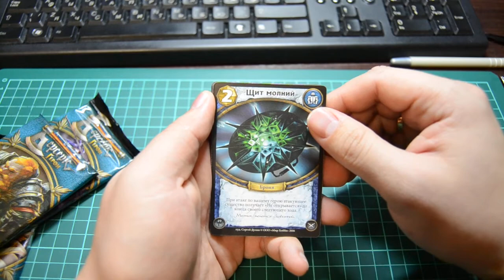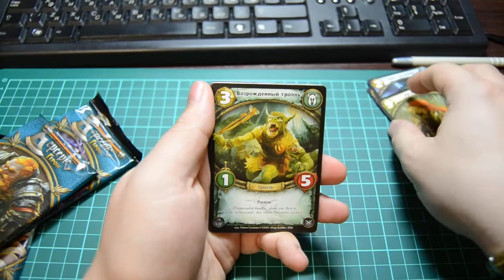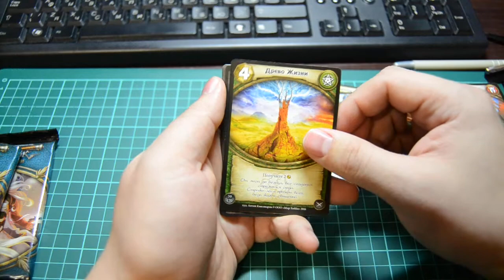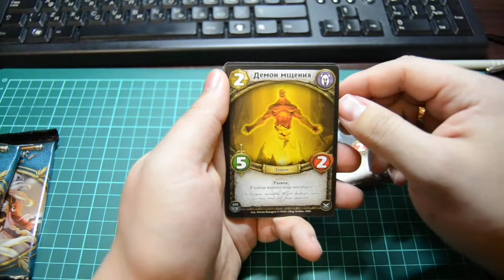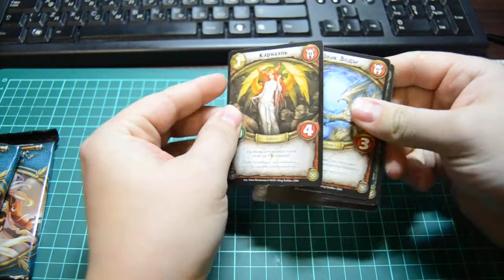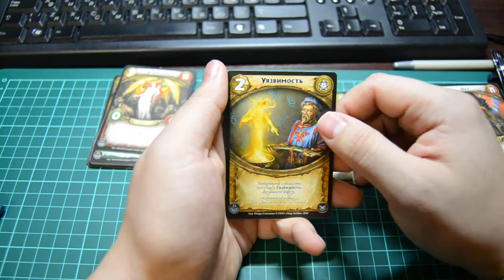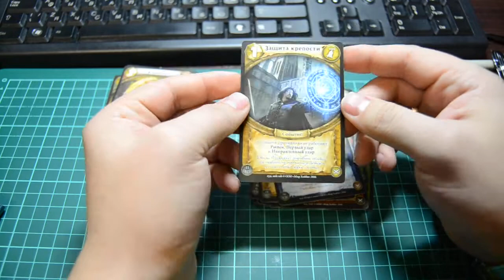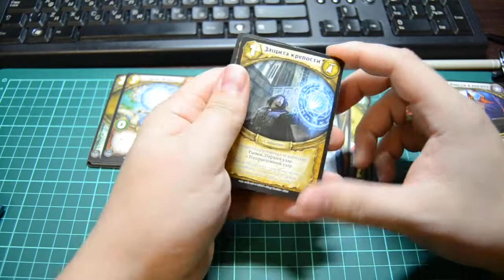Вскрытие бустеров ККИ "Берсерк: Герои" сет "Сила и честь" Часть 36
Если Вы хотите поддержать наш канал, помочь в развитии или вдохновить делать более качественные ролики, то Вы можете пожертвовать денюжку.

Также можете перевести пожертвования на:
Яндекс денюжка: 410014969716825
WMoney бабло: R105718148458